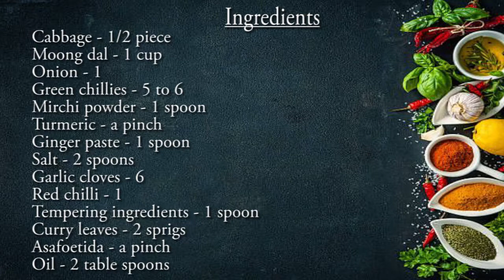Cabbage Pesarapappu Curry Recipe in Telugu,Cabbage Pesarapappu Kura, How To Make Cabbage Pesarapappu